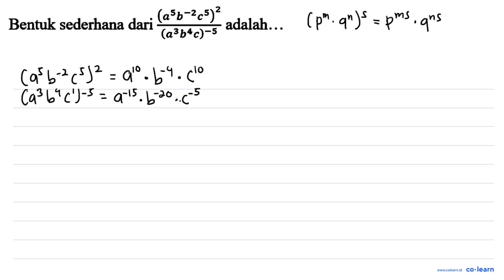(aSb-2c5) 2 Bentuk sederhana dari adalah: - (a3bec)-5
Topik atau Materi: Bilangan Berpangkat Pecahan, Negatif, dan Nol - BILANGAN BERPANGKAT DAN BENTUK AKAR - BILANGAN - Matematika Kelas 9 SMP -

Sumber Soal: Student Input App (Negative Set) Matematika Kelas 10 Peminatan, 2020 , N/A

00:00 : Bedah Soal
01:00 : Konsep, rumus dan pengertian Bilangan Berpangkat Pecahan, Negatif, dan Nol
01:18 : Langkah penyelesaian soal
02:10 : Jawaban akhir
02:40 : Penutup